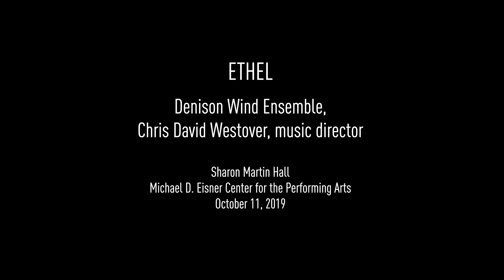In Memory Of by Ching-chu Hu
Program Notes:

Ching-chu Hu
In Memory Of for string quartet and wind ensemble
(2019)

How do we remember those we’ve lost? We treasure moments as events of the past flash before our mind’s eye. Regardless of how a loved one passes, we hold on to the happier times, remembering them in anecdotes, in shared stories, in memories.

The inspiration for In Memory Of came from my inner response of the 2012 devastating Sandy Hook Elementary shootings. While a dark subject, the work itself has many light moments. In Memory Of is a collection of snapshots, of memories, of those we all have lost in our lives. While we grieve, we remember people full of life and love.
While each member of the string quartet takes turns to lead the ensemble, memories collect until a moment of reflection. At this point, you’ll hear the violin and the glockenspiel (an orchestral bell) begin to honor the 27 victims, beginning with the children. Each chord signals the age of each child, and this moment of respect builds until the entire ensemble takes part. At that point, the orchestral bells continue tolling for the victims, honoring the seven adults.

In Memory Of was commissioned by a consortium of institutions as part of the Denison University Initiative for New Music in the Schools for Chris David Westover, the Denison University Wind Ensemble, and ETHEL—friends, artists, and ambassadors of the spirit we all strive to possess.